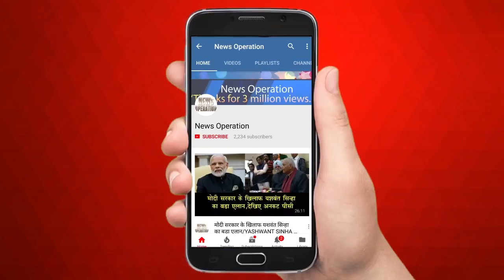दलित महिला सांसद का मोदी के खिलाफ भयानक एलान/DALIT MP SAVITRI BAI FULE BIG PLAN AGAINST MODI GOVT